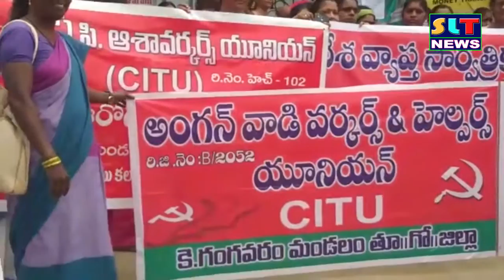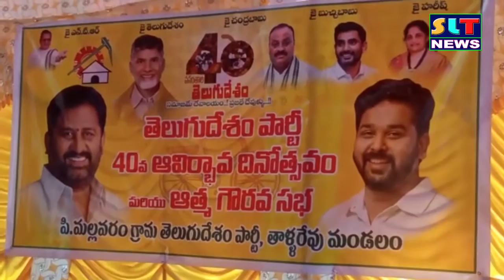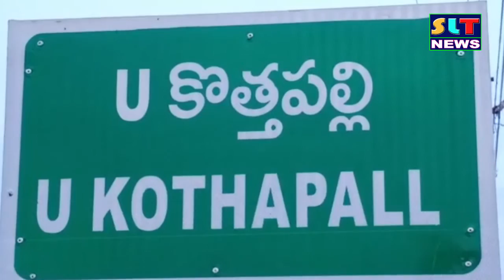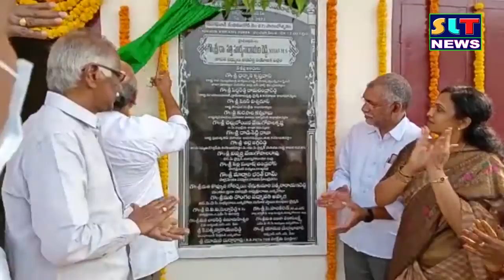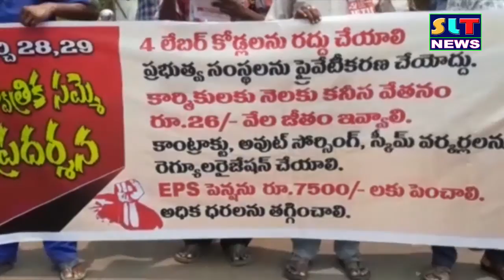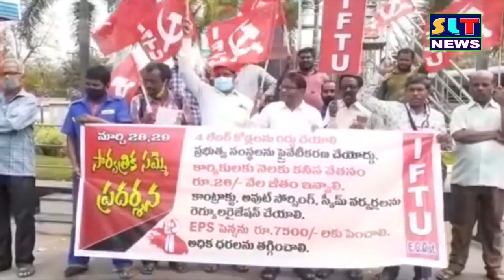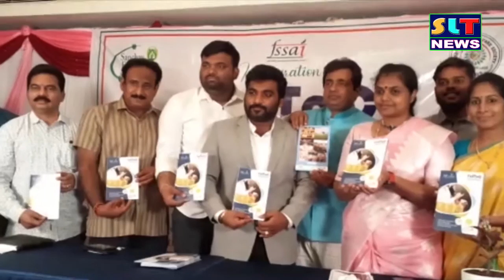SLT NEWS EAST GODAVARI 29 03 2022